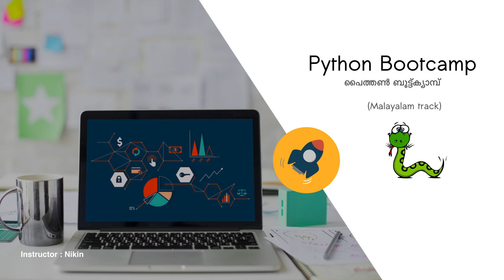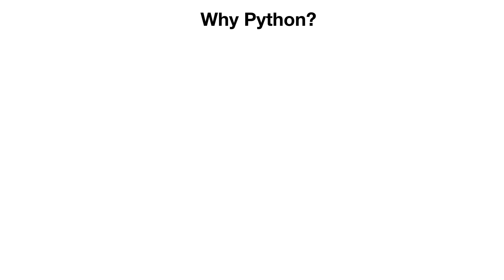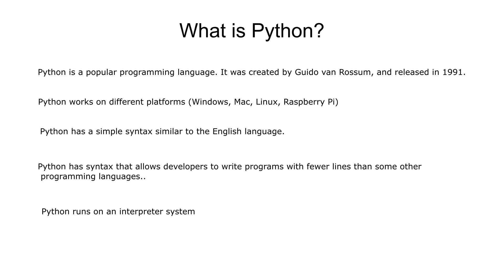01 Python BootCamp Malayalam | Introduction 4k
Are you ready to catch all Python Bootcamp episodes? This is an intro of Python Malayalam bootcamp. Learn Python programming language  in a month.